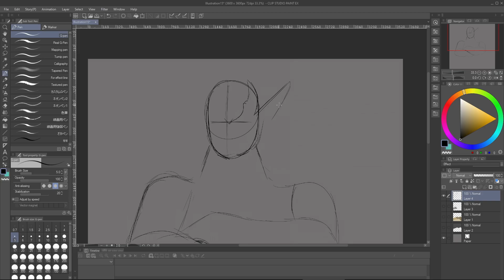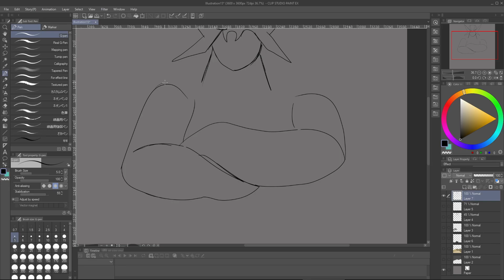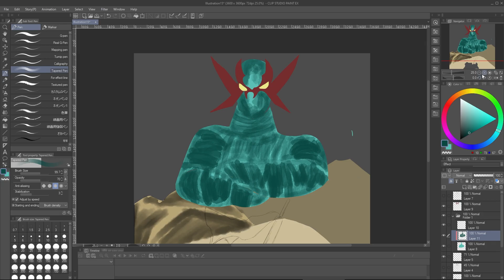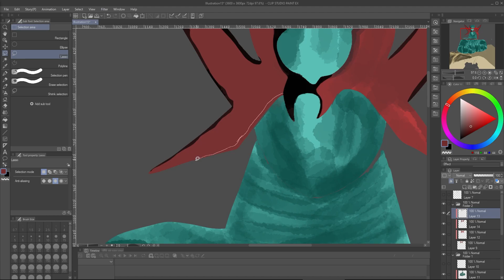concept art time-lapse